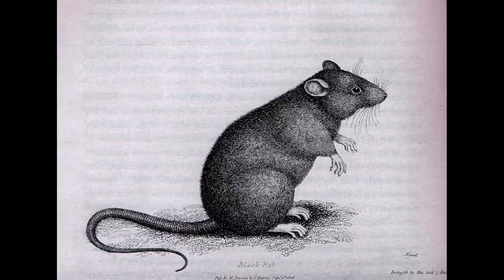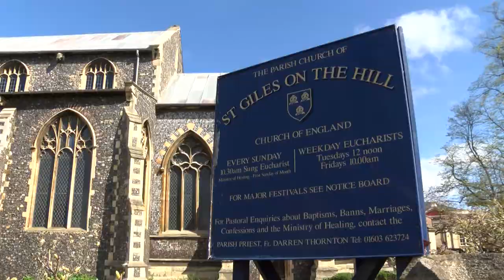Medieval Churches of Norwich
Many people believe that there was once a church for every Sunday in the year - infact, over a century before the City walls were completed, the city already boasted 56 of the medieval masterpeices - so the claim is more than accurate.